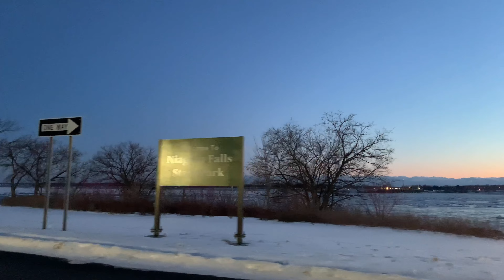Trip to New York | Buffalo, NY | Rochester, NY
This was one of the best and worst trips at the same time. The best begin so many great places to visit like (Niagara Falls & Lake Ontario), very friendly environment, and lots traffic happing. The worst part was the weather. We visited the place during freezing temperatures where my beard was also frozen! Although, it was an excellent trip with my buddies, Manish and Madan.